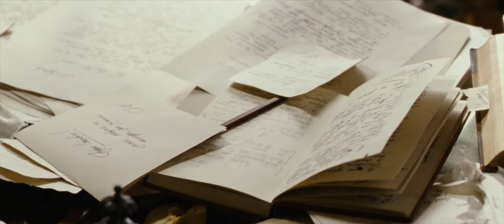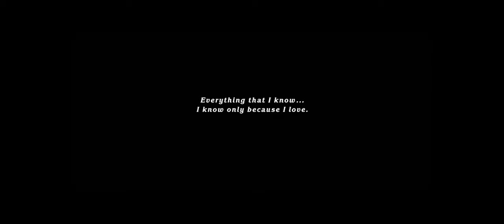The great and simple Leo Tolstoy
The Last Station, 2009 // Meeting of Valentin Bulgakov and Leo Tolstoy.